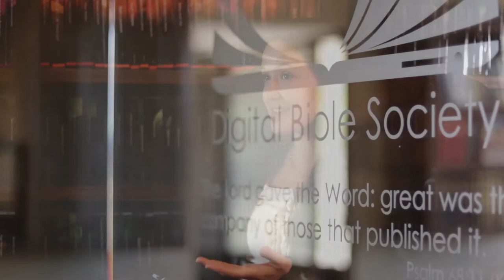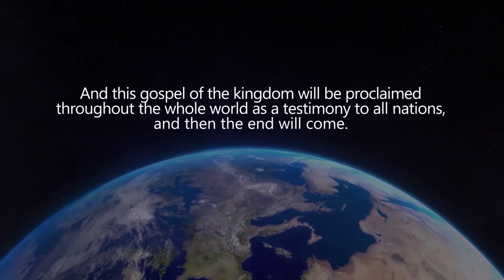World Race with Megan Gabrielse (Colombia) Made possible by Bible League Canada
Megan Gabrielse of WoodsEdge Church shares her story of how she took the Word of God (Bible) to people in Colombia through World Race (Christian Mission).